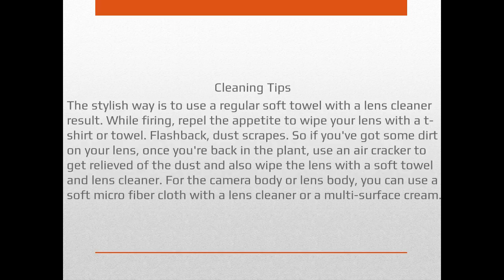Yvette Heiser Taking care of your camera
For a shooter, their camera and other outfit is their armament, their tool of the trade. We've said before that data is our most important capital, but without the camera, there's no data. An expert photographer Yvette Heiser says that  as shutterbugs, it's veritably important for us to take care of our photography gear and keep them in good shape. This is one of the effects that separate the professional from the amateur. A smirch on your lens or a spot on your detector can ruin an image or increase post-production time. Careless use of the camera near water or keeping it in sticky conditions can reduce its life. However, you work, If your camera works.